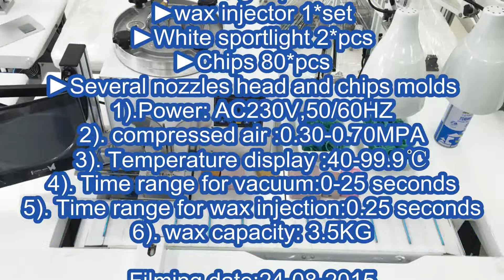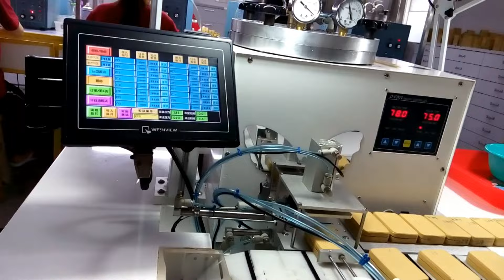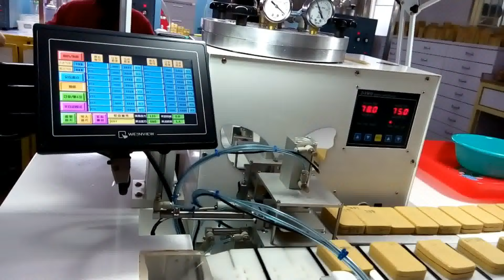vacuum wax injection for jewlry decoration casting injector system sistema de inyección vacío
Model YX-WI01 vacuum wax injection for jewlry decoration casting equipment digital injector system sistema de inyección vacío designed and manufactured by our engineer team in cosmetic&food&pharma making and packaging machinery is widely used in the daily chemical industry like Vacuum injector equipment and such like.We as a famous manufacturer moreover can design and produce the packaging machine according to the special requirements from customers.
This device is the first of its kind wax injector that has a digital and proportional pressure controller which is built-in.
The parameters can all be set, checked and programmed easily using the wide LCD screen that has been designed for convenience.
Bulky pieces can be produced without any shrinkage and fine filigree pieces without flashes by the proportional wax injection inside the mould.
The device is concisely designed to be operated on top of a table. Intricate moulds can be done with fine filigree, posts and claws.
Complete filling is made possible by the evacuation of air. This aids in production of waxes that are consistent - fine or massive.
Hence products with even the most complex patterns are rejected less. faster and simpler cleaning is made possible with the advent of the new design of wax and vacuum chambers.
The machine also operates silently and with accurate control of wax chamber and nozzle.
Features of Digital Vacuum Wax Injector YX-WI01
►Good filling. Vacuuming of the mold before injection ensures good filling for fine filigree and difficult designs. (do not use molds with air-releases, the vacuum will in air from outside).
►Accurate temperature control. Wax tank temperature and nozzle temperature are individually controlled so that accurate injection temperature is obtained.
►This model has a 99-hour "Heater-ON timer" so you can start injection work at a specific time. It will improve electricity cost and will increase efficiency.
Basic parameter of Model YX-WI01 vacuum wax injection for jewlry decoration casting equipment digital injector system sistema de inyección vacío :
Model YX-WI01
Power supply : AC 220v 50HZ/60Hz Single phase
Power consumption: 400W
Wax capacity : about 3kg
Temperature Precision: ±0.2
Air pressure supply: 4-7kg/cm
Pressure range: 0-2kg/cm
Temperature display range: 40-90C
Temperature adjusting ranges: 40-90C
Setting time range for vacuum: 0-24.9seconds
Timer ranges: 0-99.9hours
Mould sizes: 10CM*9CM*4.5CM
Size:178*85*120CM
N.W 150kg，G.W 200kg
Our Factory since 1992 has been manufacturing the cosmetic&food making and packaging machinery.In these field we have the experience rich enough to solve the questions encountered by our customers from both home and abroad.For more information about various high quality machinery like Model YX-WI01 vacuum wax injection for jewlry decoration casting equipment digital injector system sistema de inyección vacío ,please email via or browse our